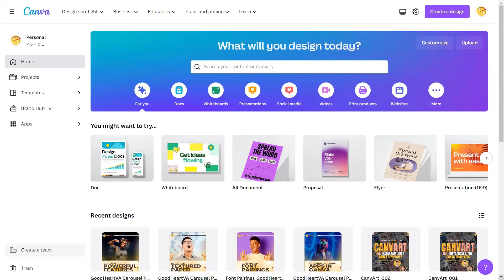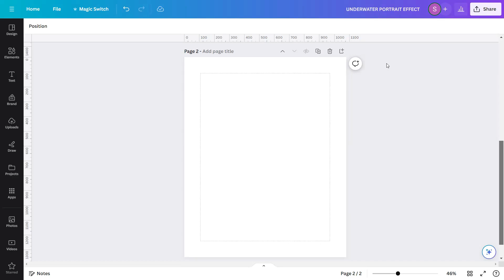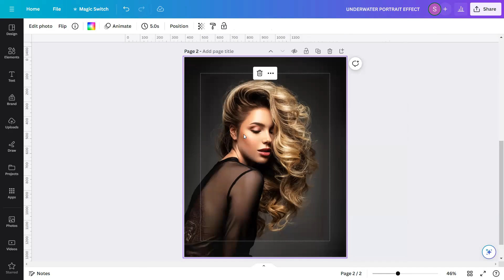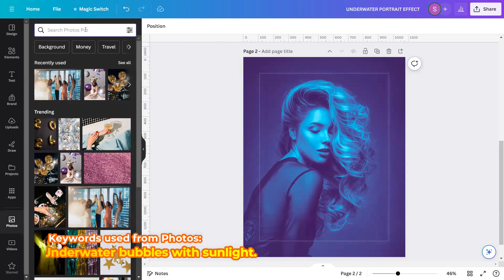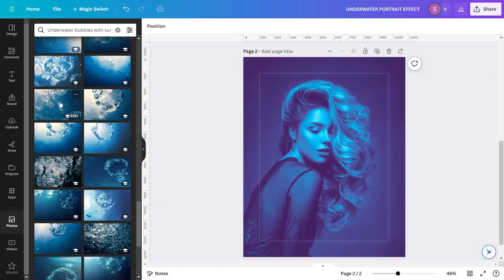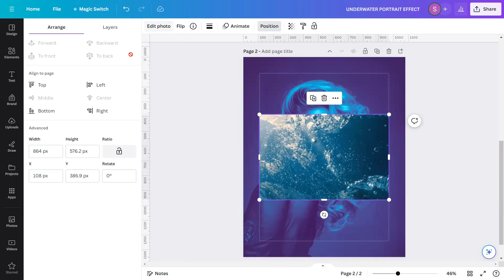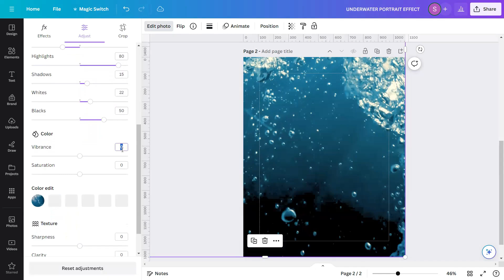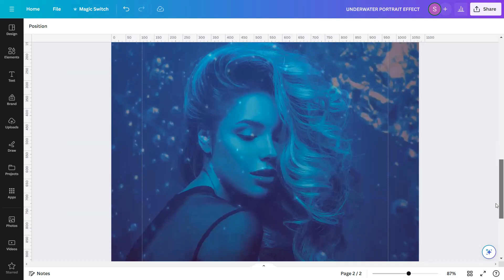CANVAPLAY | UNDERWATER PORTRAIT EFFECT (Canva Design Idea, Photo Manipulation)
Take your photos for a swim with Canva's UNDERWATER PORTRAIT EFFECT! It's like magically turning your regular pictures into stunning underwater scenes as if you're actually submerged.

Easily add a cool, mysterious vibe to your portraits with a few clicks, making every photo feel like a captivating journey beneath the waves.

Let’s get into CANVA and I will show you how to create an Underwater Portrait Effect!

Dive into a treasure trove of over 150 meticulously curated font pairings that will elevate your creative endeavors to new heights.
What You'll Find Inside the FONT PAIRINGS GUIDEBOOK?
1. Over 150 Expertly Paired Fonts
2. Fonts Found in Canva
3. PRO Fonts Clearly Marked for Quick Identification
4. Detailed Information on Letter Spacing and Font Styles, Enabling Effortless Replication of Kerning and Aesthetic Appeal

AN EBOOK OF CANVA'S FONTS! Introducing, CANVA FONTSHORD!
What to expect inside?
1. List of 5,861 Fonts,
2. Compiled alphabetically from A to Z,
3. Synchronize as per Canva’s files,
4. Tagged the non-free or PRO accounts fonts for easy to use!

Find the best resources inside Canva's stock library like Overlays, Photo Series, Patterns, Textures, & Mockups by using our latest ebook, CANVA BUZZBOOK.

Get your UNDATED PLANNER today! This is a 30-page printable planner (PDF/Canva template) with additional 35 recolorable stickers and 5 easy-to-edit Instagram templates inside made just for you!

We have officially launched our ebook of PRESET FILTER CODES and CUSTOMIZED FRAMES entitled, CANVAGUM!

We have an ebook of 900+ Canva Search Keywords to help you find the exact resources for your designs entitled, CANVA DEEP!